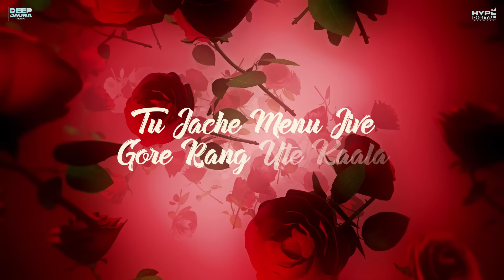As You Wish : Deep Jaura (Official Audio) New Punjab Song 2024 | Latest Punjabi Songs 2024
Singer/Composer/Lyrics : Deep Jaura
Mix Master: Inderzy
Poster/Visuals : Jogy Verma

Online Promotions : Hype Digital